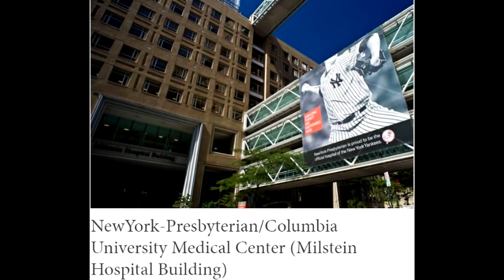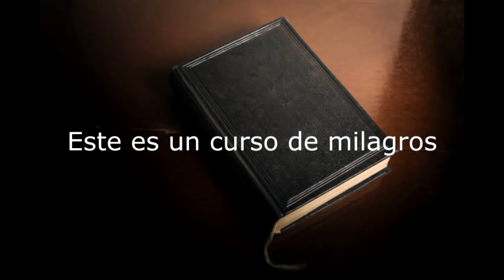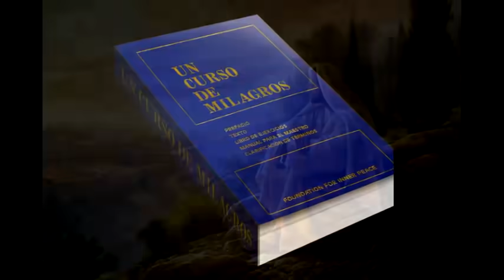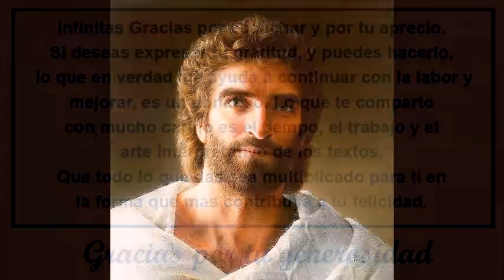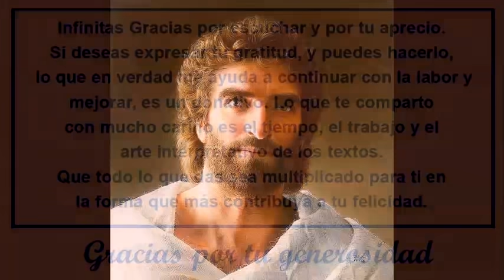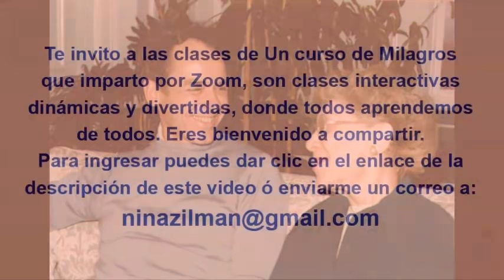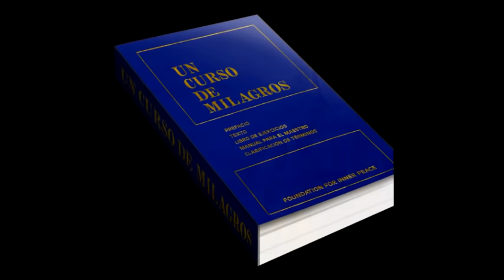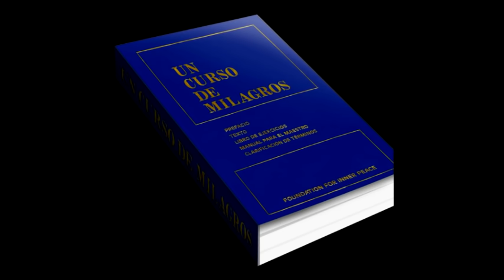UCDM PRIMORDIAL | KEN WAPNICK | AUDIOLIBRO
Introducción Básica a UCDM

0:00:00 [1] La historia de UCDM

0:41:49 [2] La mente Uno. El mundo del cielo.

1:01:18 [3] La mente errada. El sistema de pensamiento del ego.

2:06:59 [4] La mente correcta. El sistema de pensamiento del Espíritu Santo.

3:27:09 [5] Jesús. El propósito de su vida.

3:46:52 Apéndice. Glosario

Si deseas hacer alguna contribución en tu país vía bancaria, unos amigos, me prestaron sus cuentas por si alguien desea donar en su país:
*En México*🇲🇽
Nina Margarita Zilli Lara
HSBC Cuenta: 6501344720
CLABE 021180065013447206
Tarjeta 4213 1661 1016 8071
n Argentina 🇦🇷
Mariangel Milagro Gómez Ponte
Banco Ciudad
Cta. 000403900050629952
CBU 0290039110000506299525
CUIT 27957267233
En Uruguay 🇺🇾
Richard Herman
Cuenta BROU
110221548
En Chile 🇨🇱
Marcela Retamal Campos
Banco del Estado
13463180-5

Infinitas gracias y que te sea inmensamente multiplicado en bendiciones, salud perfecta, relaciones plenas, bienes materiales y todo lo bueno. Atte.: Nina
Aquí te dejo el link para entrar desde tu teléfono al grupo de whatsapp donde diario envío una lección de UCDM del libro de ejercicios.
Iniciamos este 1 de enero de 2021:

Aquí te dejo un enlace por si gustas unirte a un grupo de whatsapp donde diario recibirás una lección de un curso de milagros: (inicia 15 de enero 2021):

!Bienvenid@!